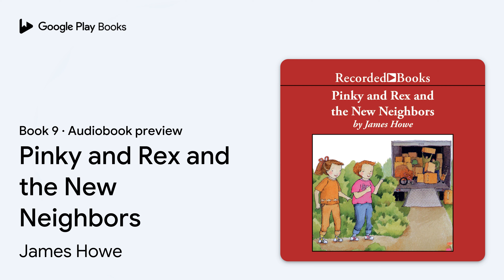Pinky and Rex and the New Neighbors by James Howe · Audiobook preview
Pinky and Rex and the New Neighbors
Authored by James Howe
Narrated by Christina Moore

0:00 Intro
0:03
0:16
2:51
5:03 Outro

BOOK DESCRIPTION

There's a For Sale sign in front of Mrs. Morgan's house, and Pinky and Rex don't know what to do. After they found out Mrs. Morgan was nice, Pinky and Rex became her special young friends. And now it looks like Olly-Pinky and Rex call him Obnoxious Olly-and his family will be moving in. What's worse is Pinky and Rex will have to play with him whether they want to or not! Will Olly turn out to be nicer than he seems, or will there be a moving day surprise that makes everyone happy? James Howe's popular series is loved by children and parents across the nation. Christina Moore's spellbinding narration will make listeners of all ages clamor to hear the rest of the wholesome series.

AUDIOBOOK DETAILS

Language: English
Publisher: Recorded Books
Published on: December 20, 2013
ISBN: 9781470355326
Duration: 0 hr, 21 min
Genres: Juvenile Fiction / General